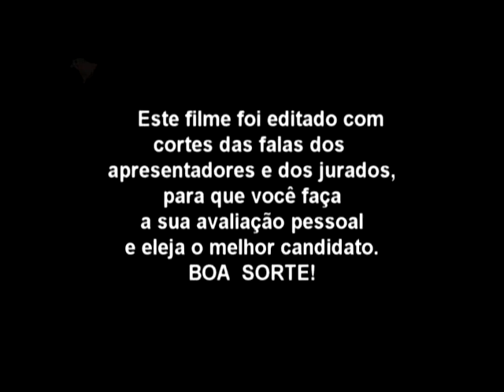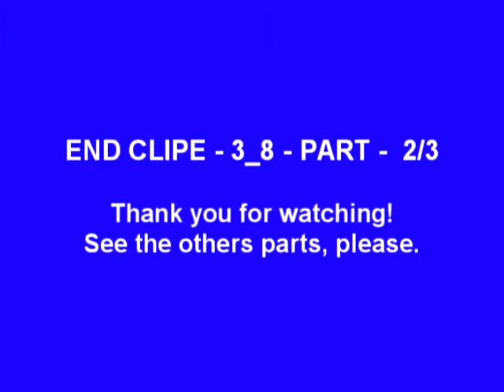THE GREAT OPERA - OPERA COMPETITION - MOSCOW 2011 - CLIP -3_8 - PART - ( 2-3 )